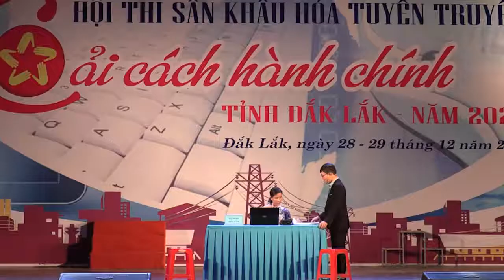Cán bộ phải là công bộc của dân